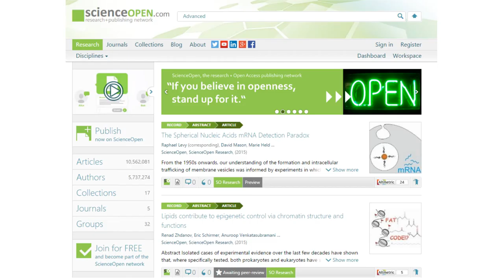Filter your search by Altmetric score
Search 31 million research articles and bibliographic records on ScienceOpen. Filter your search by citations and now Altmetric score to find exactly what you need.